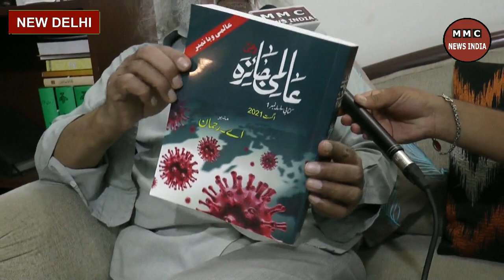कोरोना मैगज़ीन जो उठाएगी सच से पर्दा ||Corona || Latest News || A Rehman || MMC NEWS INDIA